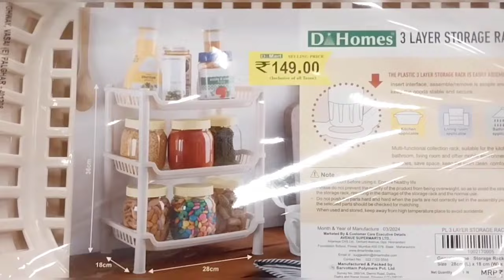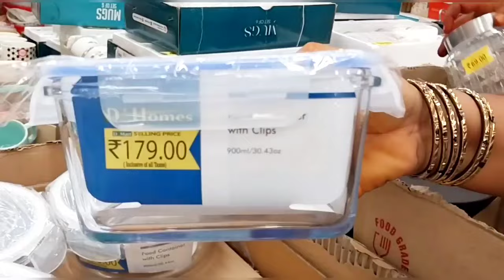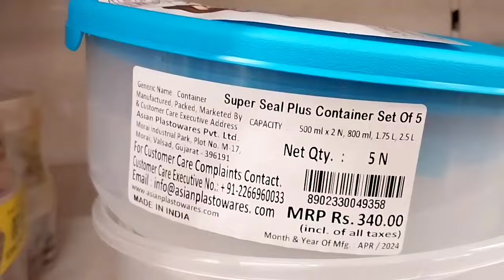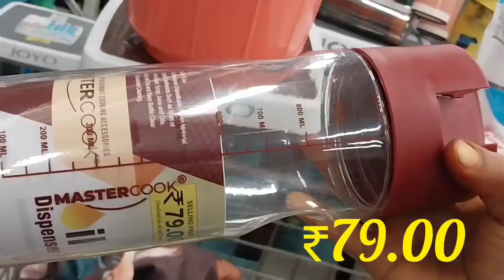D mart latest offers|kitchen organisers|non modular kitchen items|buy one get one free